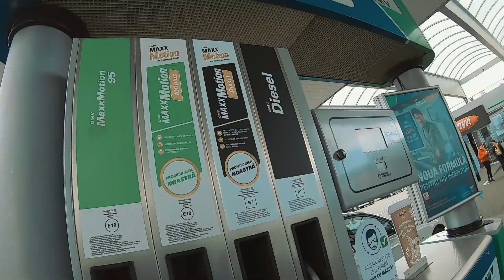Suzuki V-Strom 250 trip to the sunken church - The film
Today we take a trip to an eery place: a sterile lake witch was build over the old village Geamana. I visit this place every year since 2012 and the evolution of the ecological disaster is scary :(
Today, only the top of the church is visible, the houses are buried with sterile.
Despite the sad story, the place worth visited, and the video watched :)